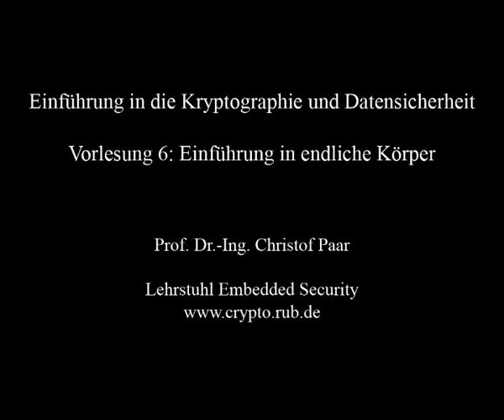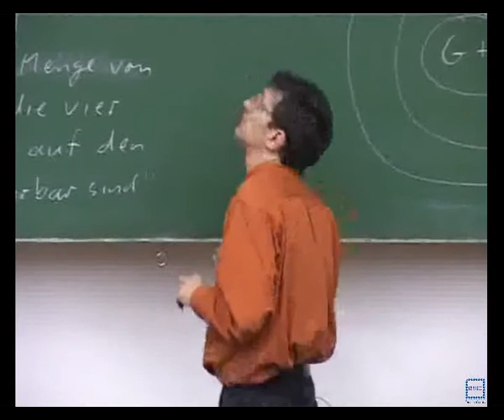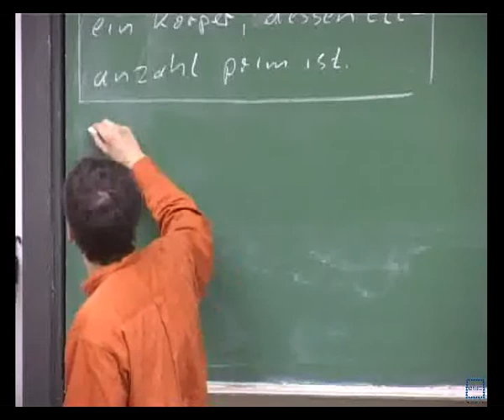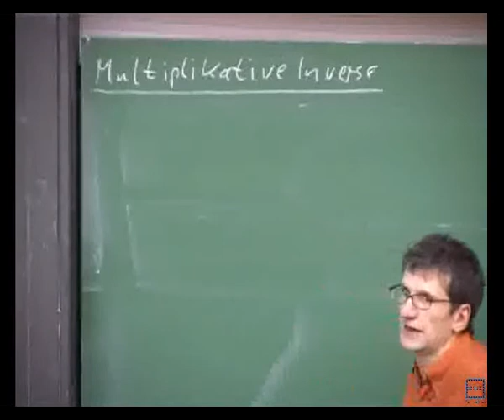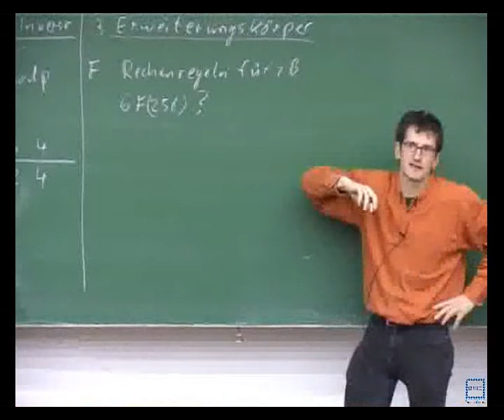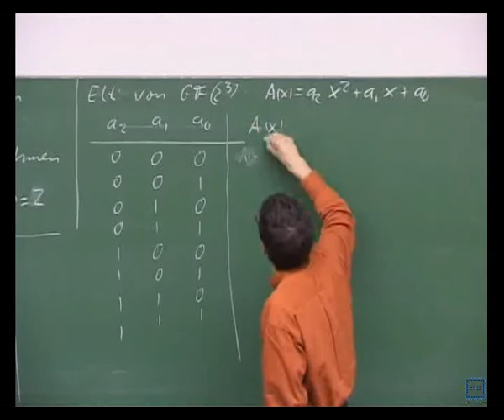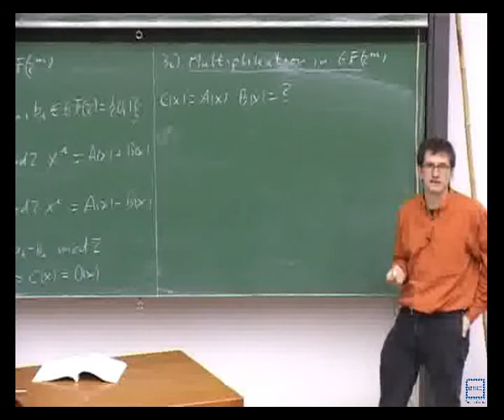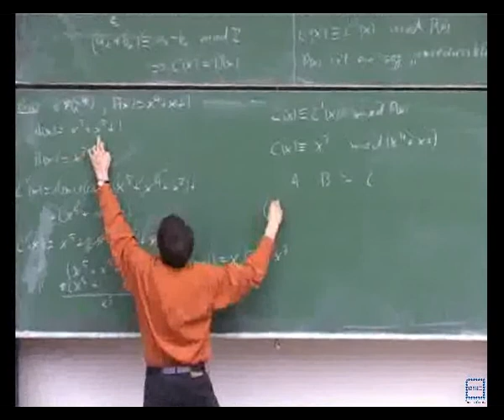06 Einführung in endliche Körper